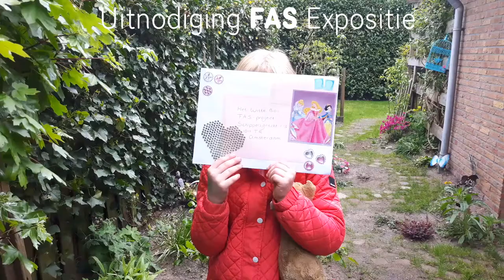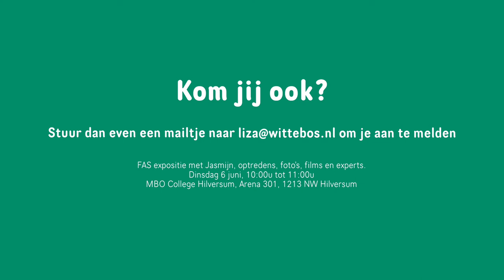FAS2025 | Minidoc Brief voor de Burgemeester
Jasmijn (8) hoopt dat burgemeester Pieter Broertjes naar haar expositie over het Foetaal Alcohol Syndroom (FAS) op 6 juni in Hilversum komt. Ze heeft speciaal voor hem een uitnodiging gemaakt met kusjes en parfum.

Meer weten over het FAS-Project? Kijk op

Gepubliceerd Mei 10, 2017